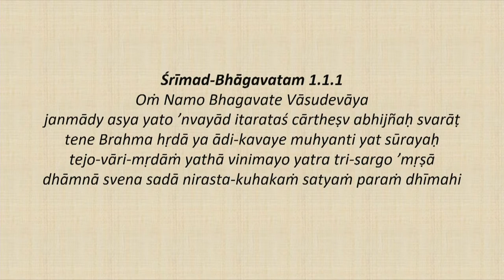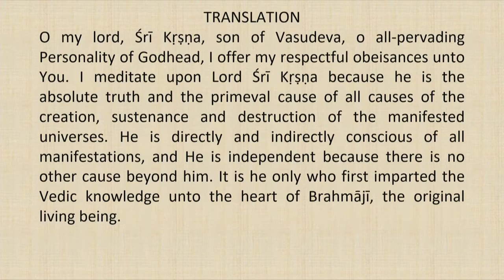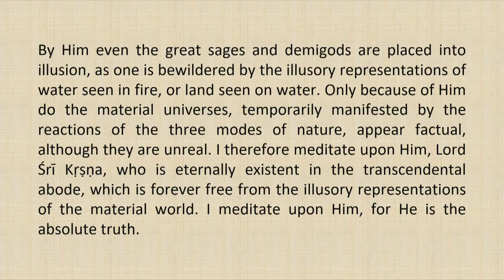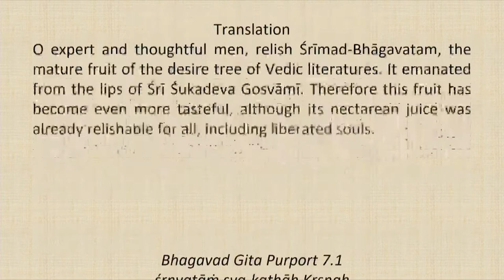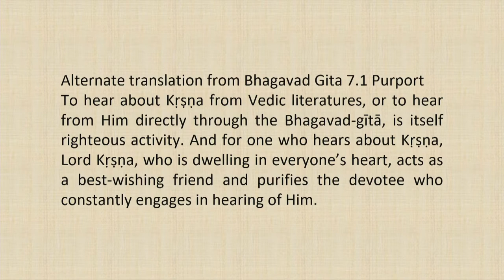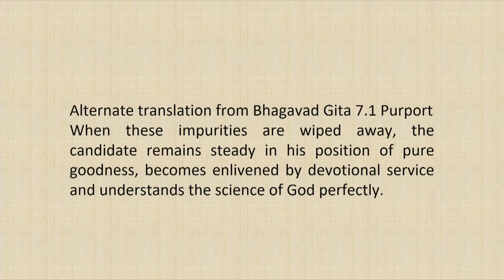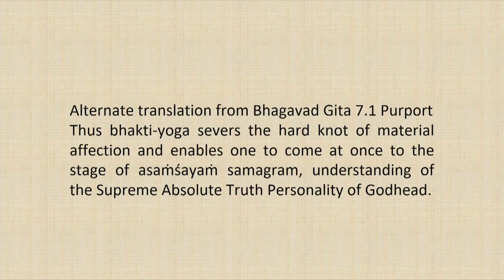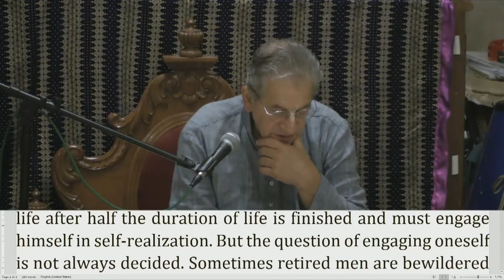Srimad Bhagvatam Class by HH Harivilas Maharaj After Mangal Arati 2020 09 23